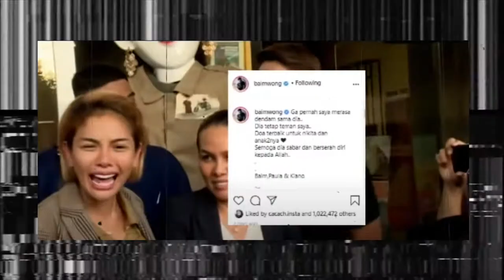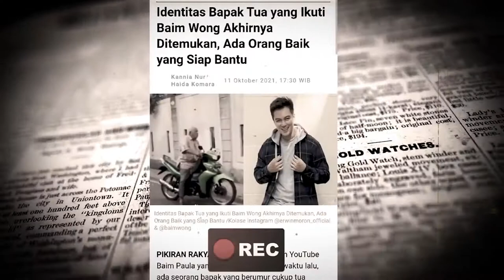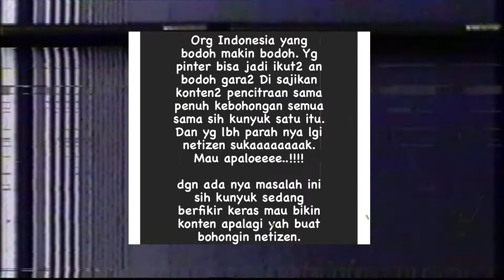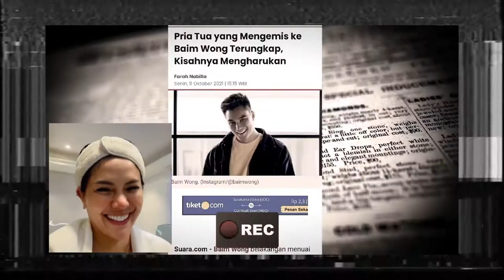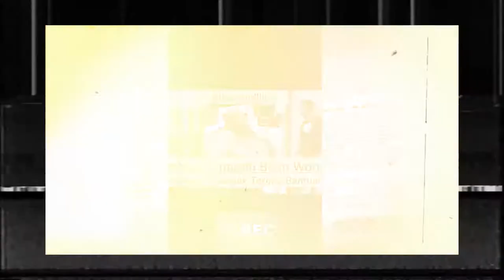Nyai NikMir MURKA !!! Gara-gara Baim Wong X Kakek Suhud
MURKA x PANSOS !?

Waroeng Santai Foodtainment:
- Culinery & One-Stop Entertainment
- Music & Covers
- Coffee & Jamming Sessions
- Reaction Videos
- Travel & Lifestyle
- Reviews & Recommendations
Source:
- intens
- Baim Paula
- Crazy NikMir REAL
- Langit Entertainment
- video viral